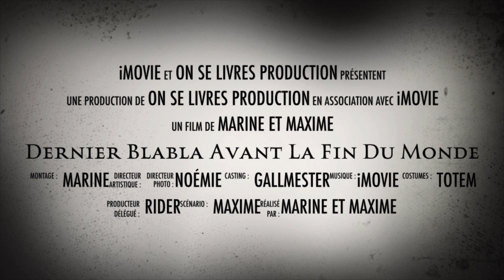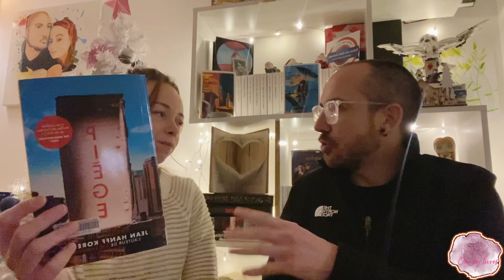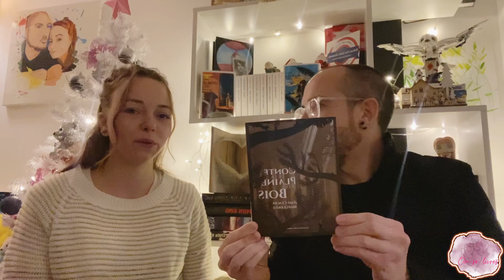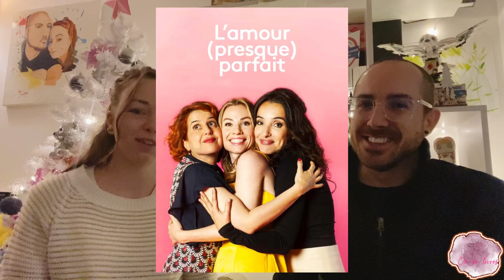Que c’est mauvais ! Le piège - Jean Hanff Korelitz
On va vous faire gagner du temps et de l’argent : ne lisez pas ce livre !

Pour ceux qui souhaitent nous suivre sur Instagram : https://